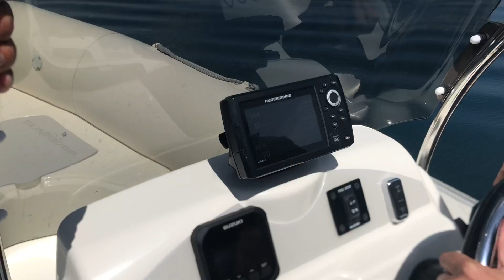BOMBARD 650 SUNRIDER NEO + 150 CV SUZUKI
APPRIEU 38140 .